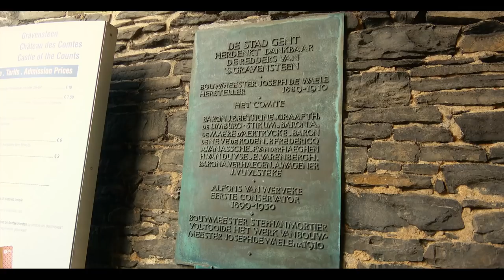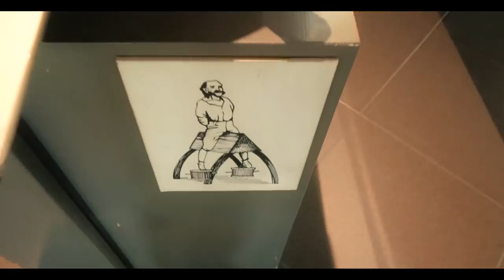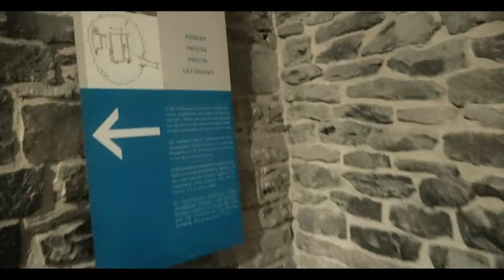TORTURE MUSEUM and MEDIEVAL TOILETS - Gravensteen Castle - Ghent, Belgium - LDE S2 E9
Gravensteen (Dutch for “Castle of the Count”) is a massive stone castle smack dab in the middle of a historic square in downtown Ghent. Rounding a bustling corner and seeing a full medieval castle with a moat and turrets towering over quaint Belgian cafes is one of the more random and stunning sights I’ve experienced in my European travels.

Gravensteen in its current form was built in 1180 by Count Philip of Alsace, and over the centuries was used as the seat of the Counts of Flanders, a courthouse, a prison, and a factory. It eventually fell into disrepair, its walls crumbling and its stone used to build other structures, but the city of Ghent saved it from demolition by buying the property and renovating it beginning in 1865.

Aside from a tour of the extensive grounds, halls, and towers, your admission (10 Euro) grants you access to multiple exhibits featuring medieval armor and weapons. The most popular exhibit is the torture museum, which showcases the methods used to extract information from prisoners detained in the castle’s subterranean dungeons while awaiting trial. Pretty gruesome stuff, for sure.

Intro music ("Heavy Metal Polka") by Leonard Kinsey.